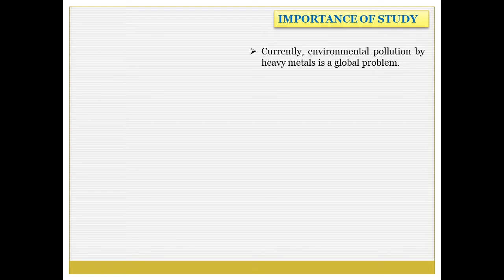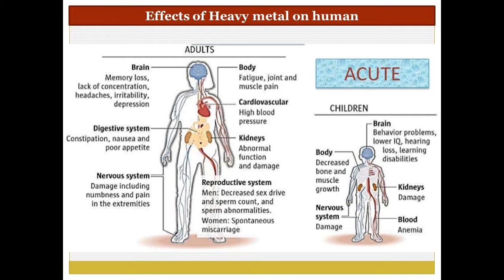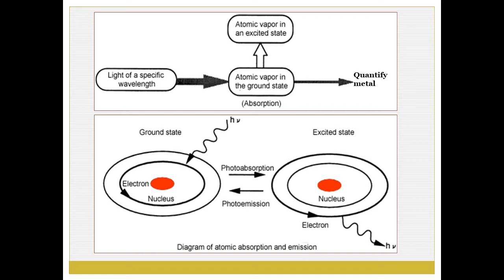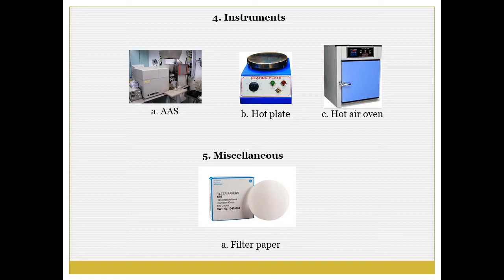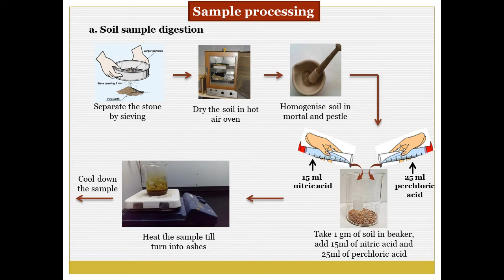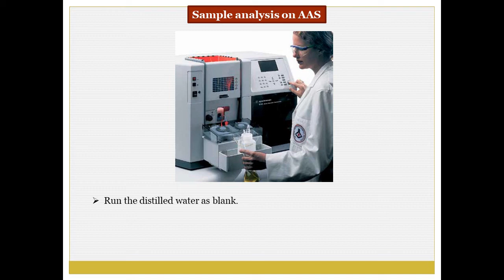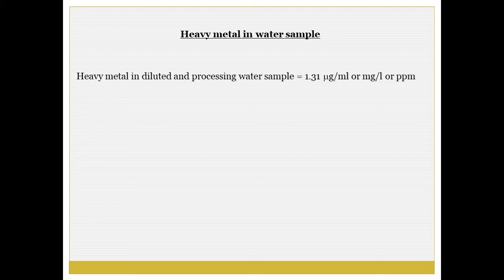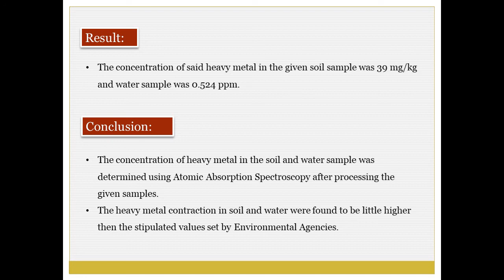Heavy metal analysis using Atomic Absorption Spectroscopy (AAS)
Heavy metal analysis of soil and water sample. Sample preparation using acid digestion method was explained. AAS analysis using was explained in detail along with a standard curve.